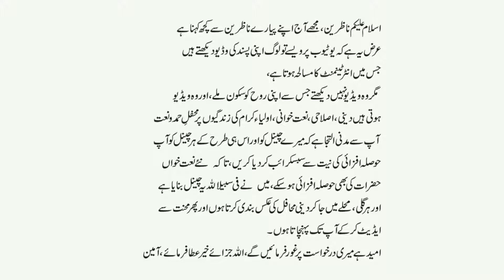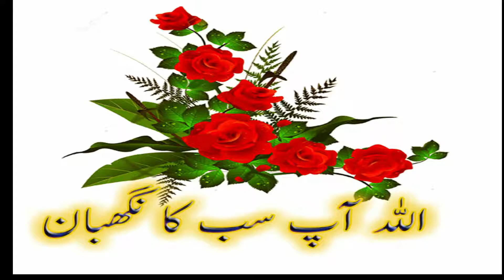FAIZYAB HUSSAIN QADRI NEW NAAT(DAROOD O SALAM)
Parhte Agar Durood Tu Milta swab Hai
JANAT MAIN FATMA KI KANIZEN JAHAN RAHIN ,YA RAB MAIRI DOUA HAI MIRI MAAN WAHAN RAHIEN '